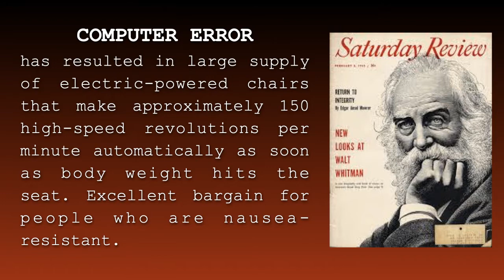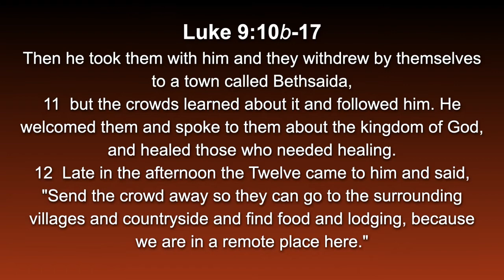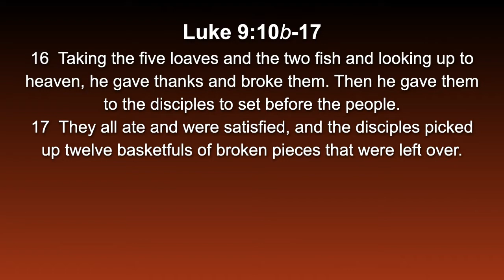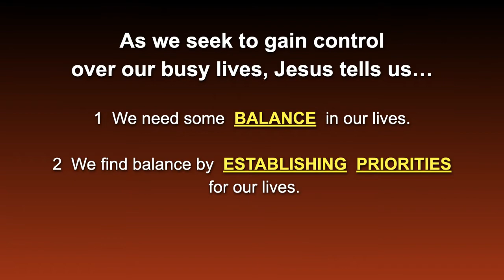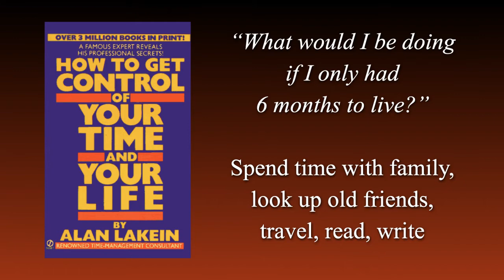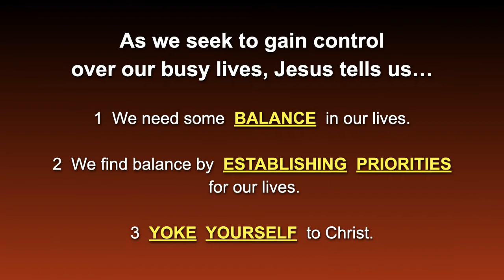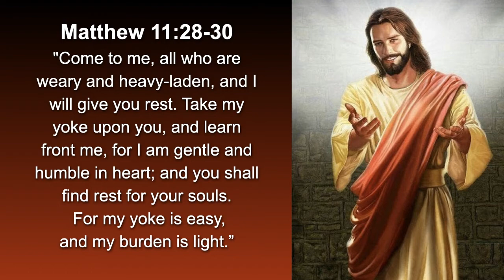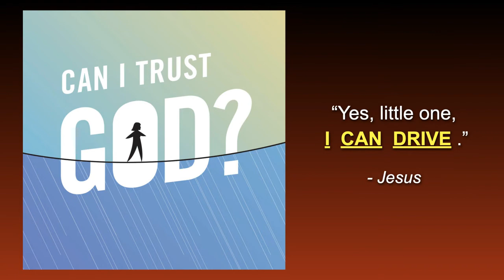Sermon for June 5, 2021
"Caught in the Spin Cycle"